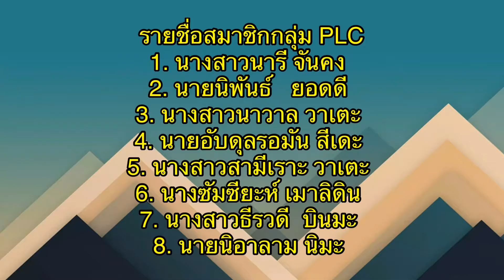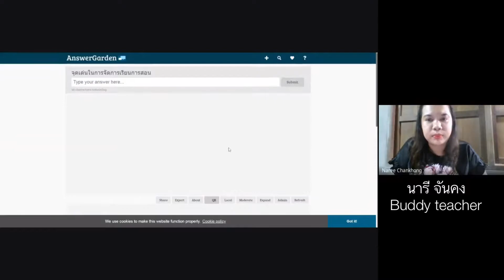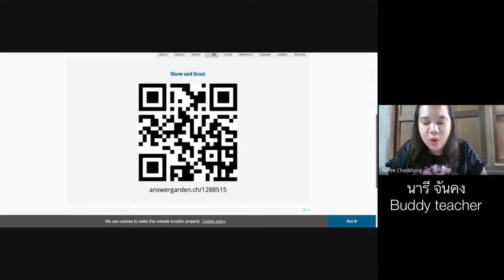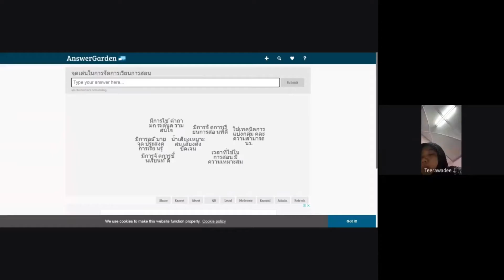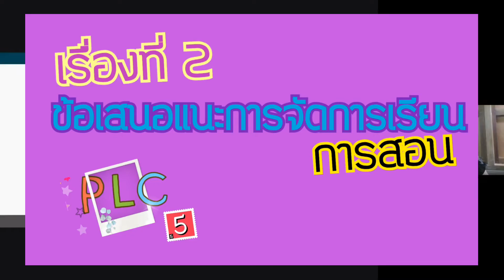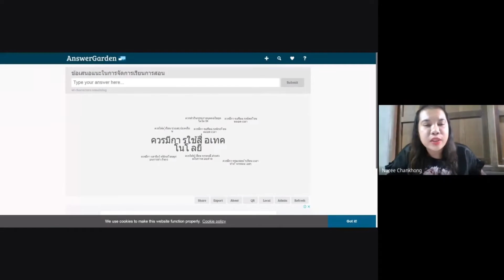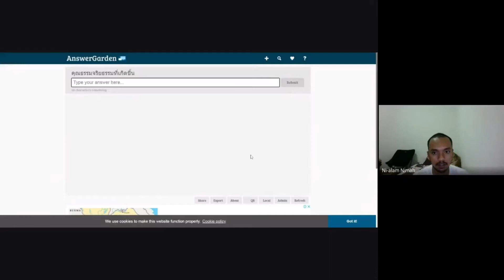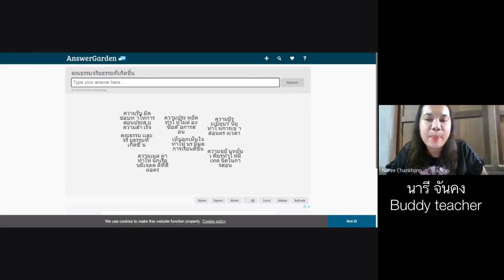PLC การวิพากษ์ประเมินการเรียนรู้การจัดการเรียนการสอน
นศ.ป.โท 62